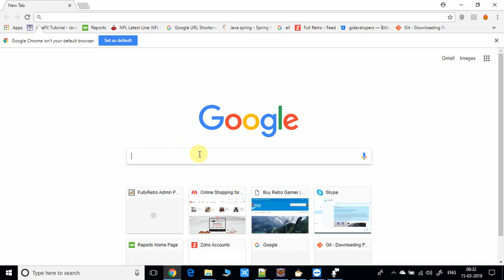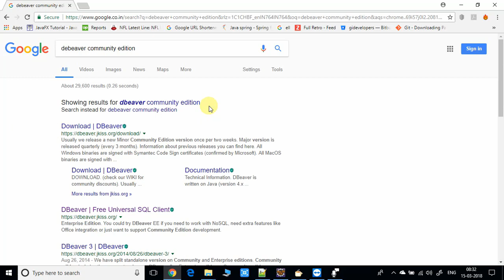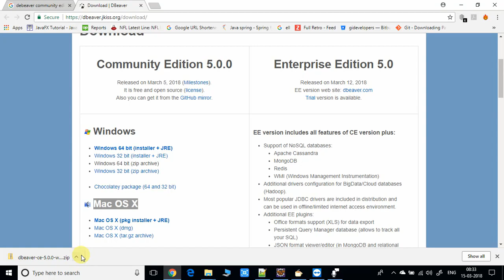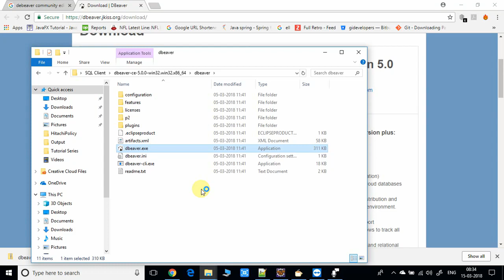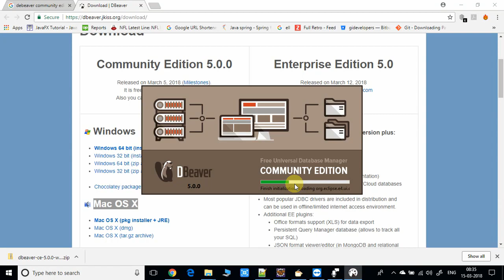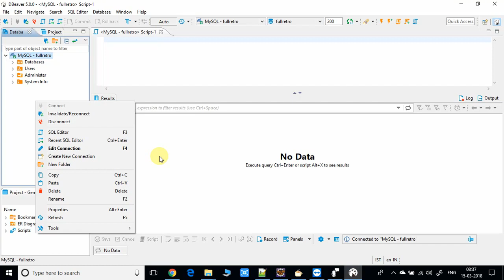Awesome Free SQL Client for Database Developer | Dbeaver Community Edition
Hello Friends !
In this video tutorial i have explained about the very robust, free, fast , reliable, multi platform sql client. We can connect with mysql, mariadb, sqlite, oracle, db2, sql server, sybase, ms access, teradata, fire bird, derby etc. Its free for use. Please follow the instruction shown given in video tutorial and install it.